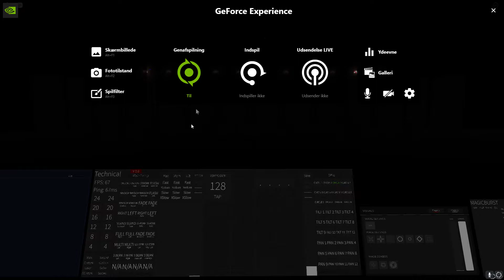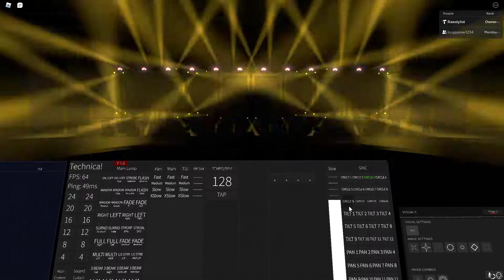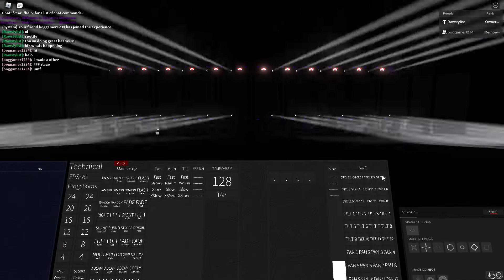Technica Alpha (EARLY) - Aversion, Cryex - Concentrate - 2020 EDIT